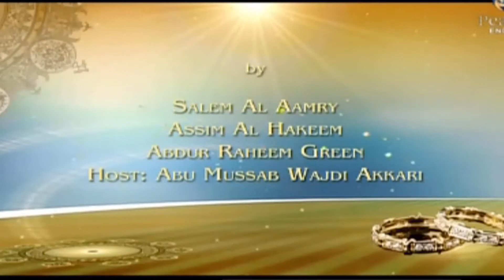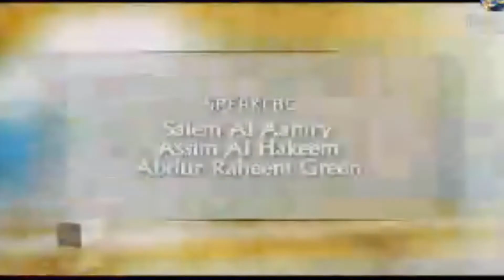Marriage, Saleem Al Aamry, Assim Al Hakeem, Abdur Raheem Green, Part 6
Abdur Raheem Green,